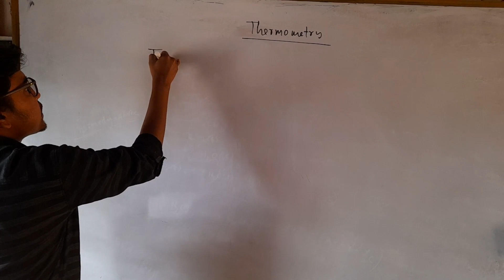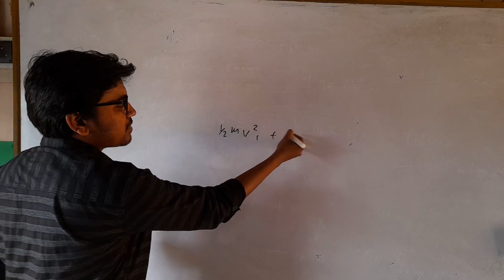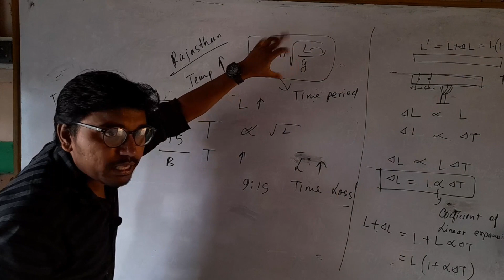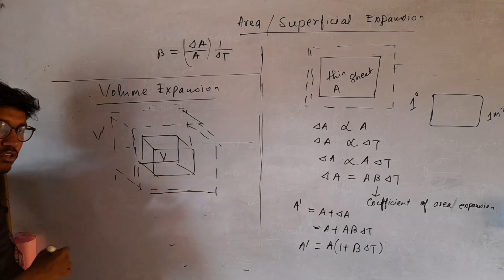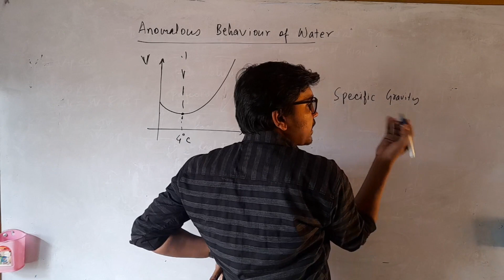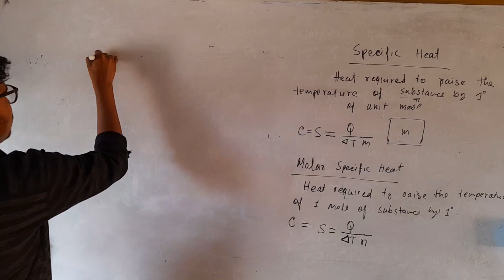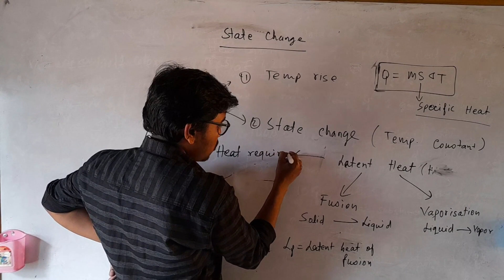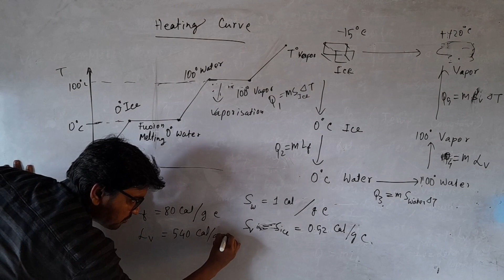Thermometry & Calorimetry Revision